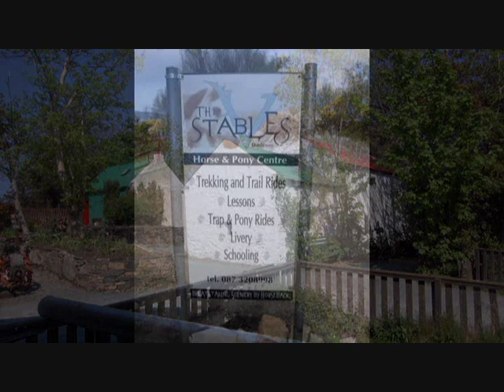Dunlewey Co Donegal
Dunlewey is a true hidden gem of Donegal tourism. This small gaeltacht village has three iconic landmarks on its doorstep  Mount Errigal, The Poison Glen and Dunlewey Lake. It is also the venue for the popular Dunlewey Centre (Ionad Cois Locha). Facilities at this centre include restaurant, tea-room, craft shop, horse riding, adventure play areas, a themed farmyard, pets and animals, storytelling, boat trips on Dunlewey Lake, guided tours and weaving demonstrations. Traditional music sessions are held regularly in July and August. The centre now boasts a purpose built concert and drama centre.